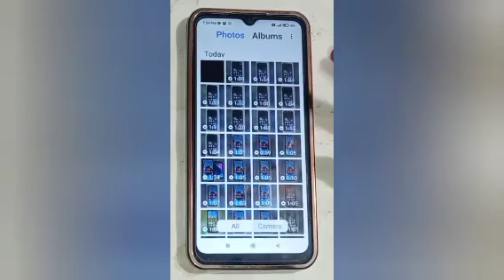How to hide photo and video in redmi 8,hide photo and video setting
Google search
Techno Puja Technopuja@Technopuja